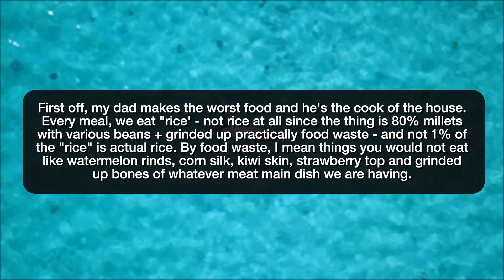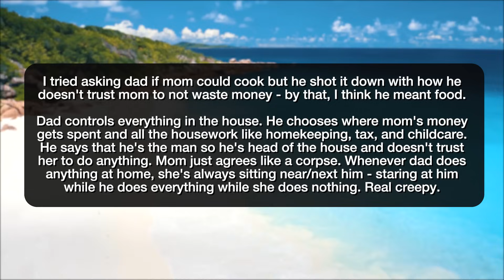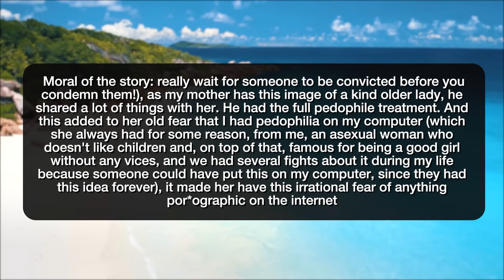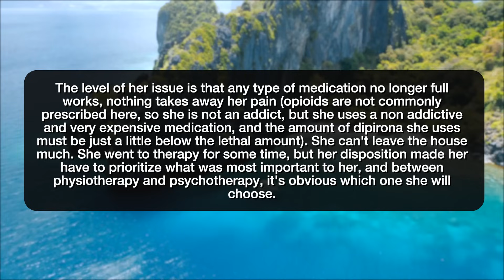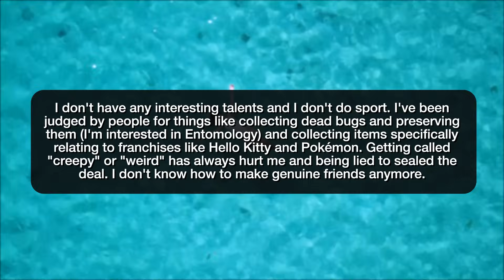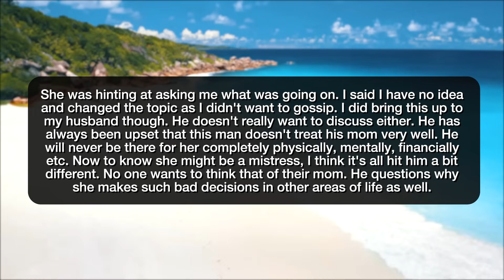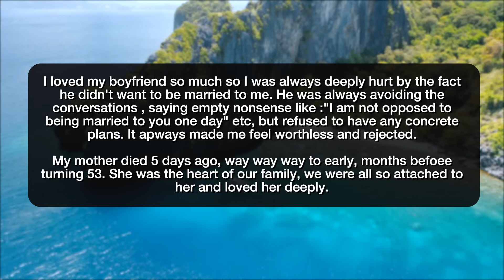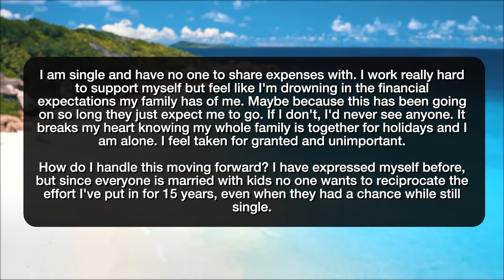r/Relationships MY MOTHER WILL NEVER BE AT MY WEDDING!! - Reddit Stories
Reddit rSlash Storytime r relationships where Dad cooks horribly and has a bad attitude + bad reaction to anything that would circumvent this, Mom never seems to care about anything and goes with whatever my dad does. This results in a very lonely and taste torture of a home life. I want something to change. The food, the atmosphere, - anything really but especially the food. Any advice and do any of you have same experiences like me? my mother has a trauma, she was scared by a porn video and wants to turn herself in to the police in 2 hours My friend dropped me and used the FNAF movie as a reason, also admitted to lying to me about his edginess.My boyfriend cheated on me with a prostitute while I'm pregnant. Should I forgive him or just stay alone? MIL boyfriend seen holding hands with his wife. They are not seperated and she is the mistress. A lot of the past makes more sense now. BF can't come from PIV sex, only from masturbation & porn. He asked me to do Kegels to improve our sex life. What should i do? My (29m) bf(43m) kept leading me on for years and not proposing and now my mom (52f) died and will never be at my wedding My family expects me to spend thousands on travel/year - But no one visits me

Story 1 00:00
Story 2 05:14
Story 3 12:26
Story 4 16:37
Story 5 18:57
Story 6 21:38
Story 7 22:58
Story 8 25:42